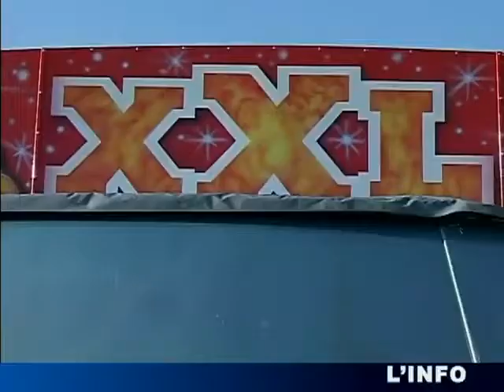Succès de la fête foraine du Mans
La fête foraine du Mans bat son plein à la zone du Panorama. (DROITS RESERVES . Pour toute exploitation sur TV, web, mobile, aller